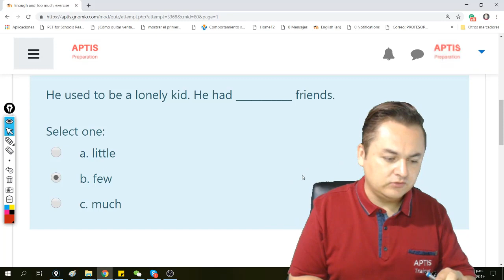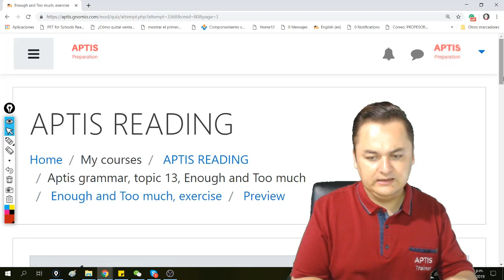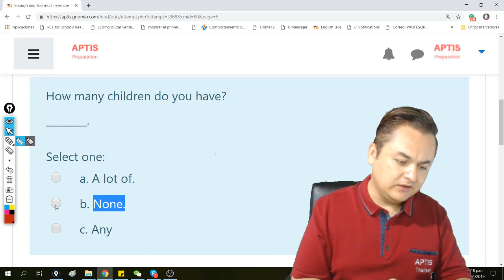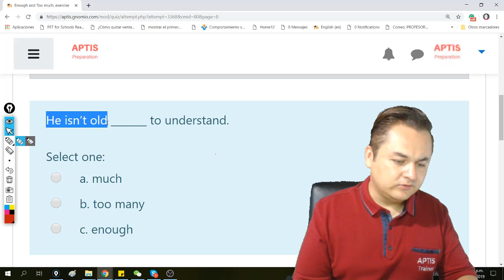APTIS EN ESPAÑOL, TOO VS ENOUGH, EXPLICACION DEL EJERCICIO